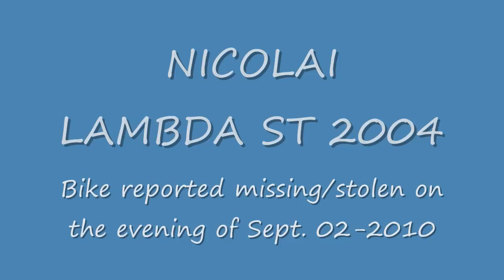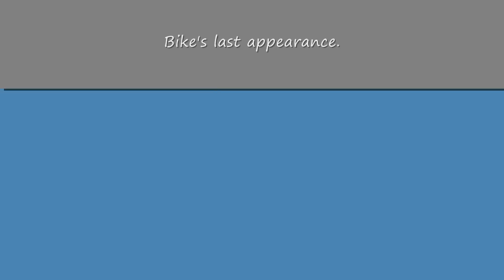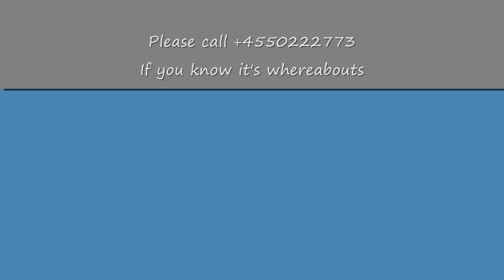Stolen Bike: Nicolai Lambda ST 2004 (Missing in Copenhagen)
This bike was stolen on the evening of Sept. 2, 2010.
Just a couple of hours before my birthday Sept. 3
The theft occured between 8PM to 11PM at Kalvebod Brygge on the corner of Tivoli Hotel, Copenhagen City, Denmark.
Ps: There's finder's fee to the one who can lead me to it's whereabouts. Please share this among your friends. Thank you for your help.